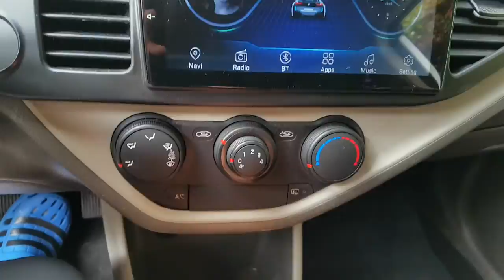2016 MORNING GT022467